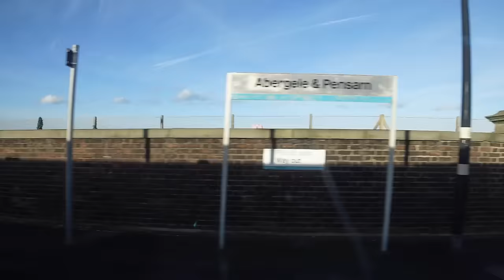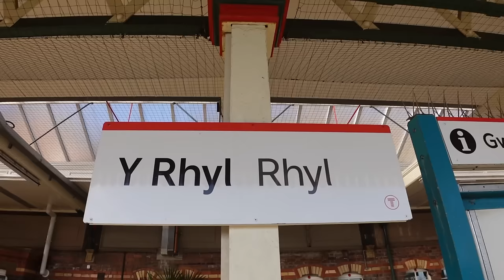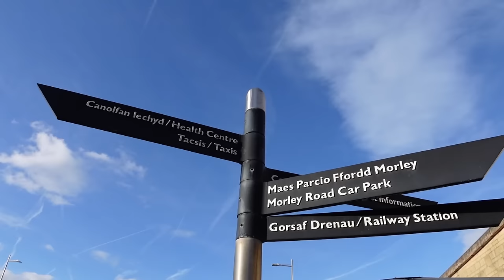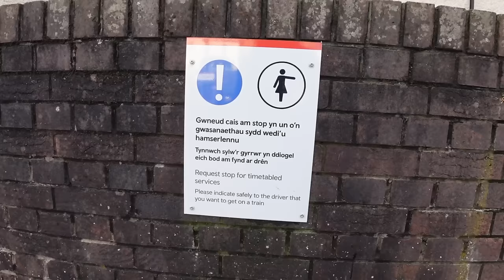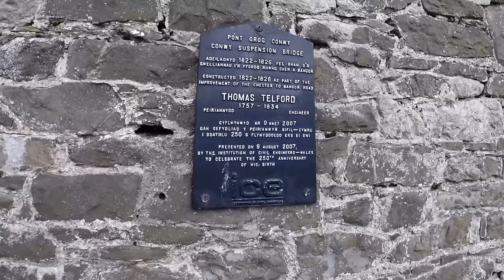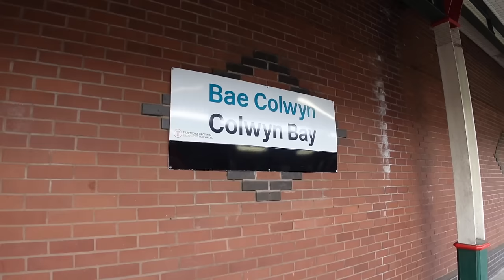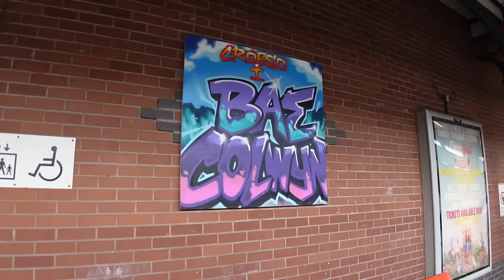The railway goes through this town wall - visiting every station on the North Wales Main Line